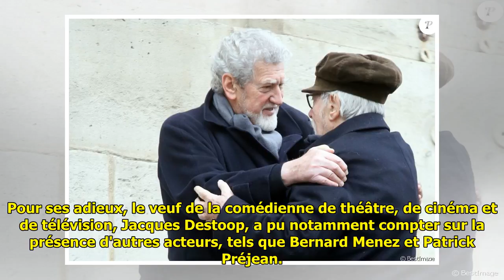Obsèques de Geneviève Fontanel : Le chagrin de son mari, Jacques Destoop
C'est sous le ciel gris de ce début de printemps que se sont déroulées les obsèques de Geneviève Fontanel en l'église Saint-Roch à Paris ce 22 mars. Pour ses adieux, le veuf de la comédienne de théâtr... ...